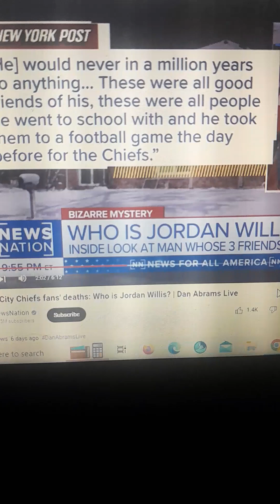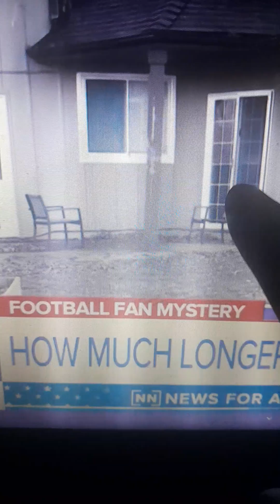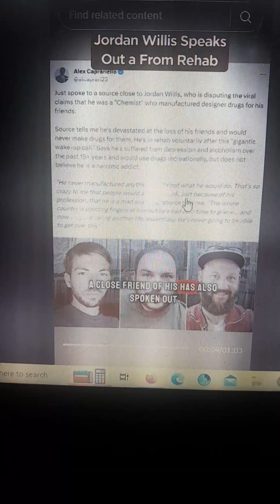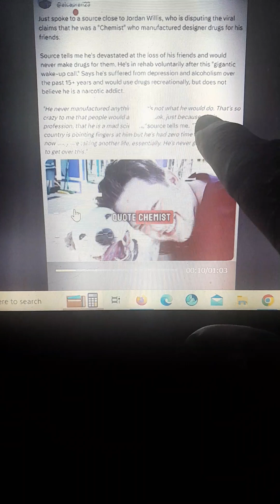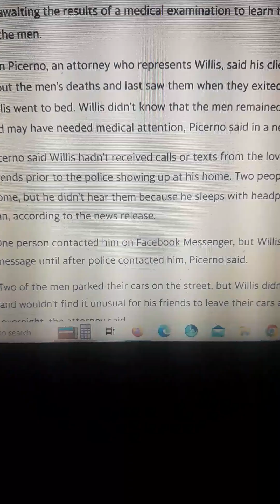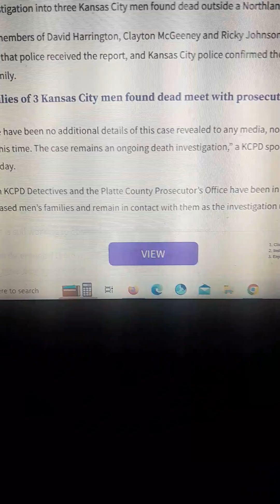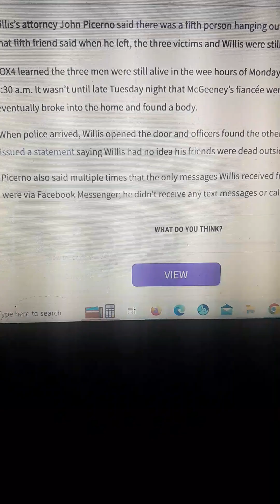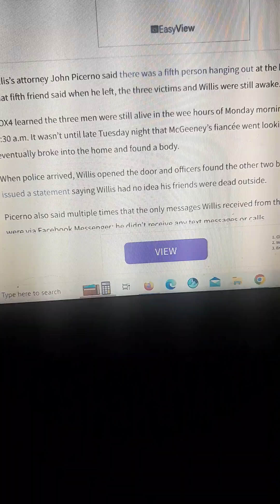SYSTEMATIC PLANS | THREE KANSAS CITY CHIEFS MEN FAMILIES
PLATTE COUNTY PROSECUTOR'S OFFICE HAVE BEEN IN TOUCH WITH THE DECEASED MEN FAMILIES